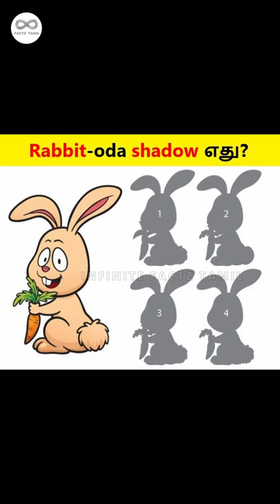🧐 Rabbit-oda shadow எது? #218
Go follow INFINITE FACTZ TAMIL!

IMPORTANT NOTE: Some of the images/videos used in this film are not mine. The respectable owners deserve all the credit. Please keep in mind that the purpose of all the media and content in this film is to entertain people while also providing them with useful information. Thank you so much for your patience.